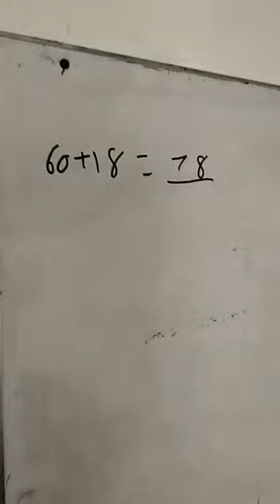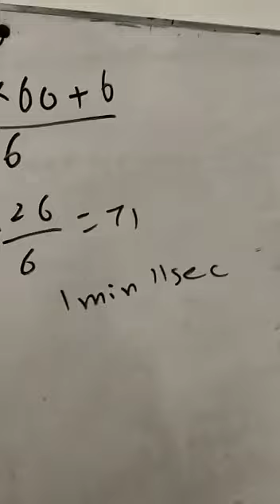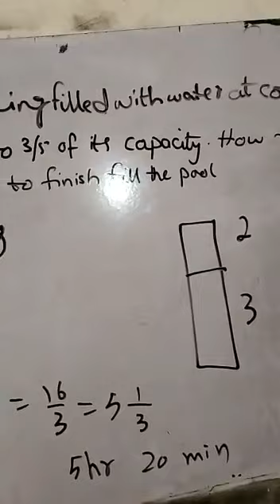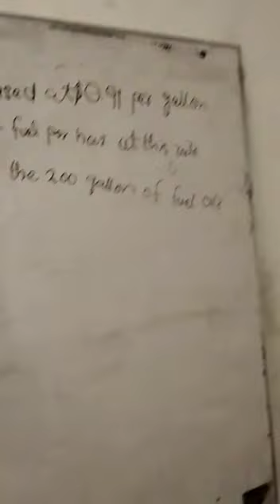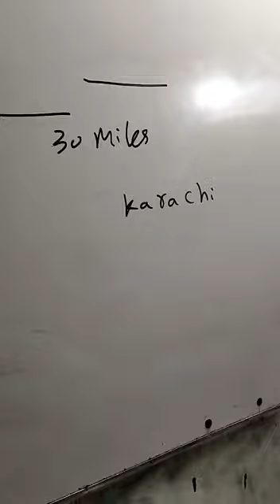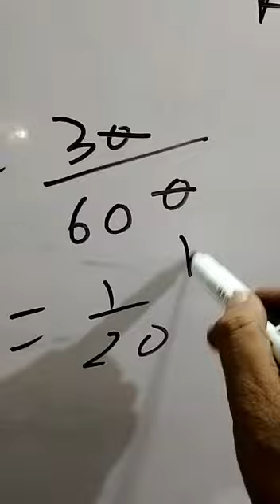Time problems Business and general MATHEMATICS with tricks by Muhammad Amin Sharif teacher